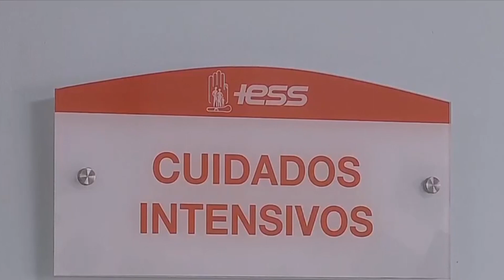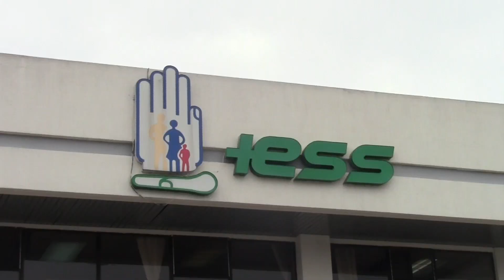FERNANDO IZURIETA, MINISTERIO DE FINANZAS CANCELARÁ DÉFICIT PENDIENTE CON EL IESS, JUEVES 2 DE JUNIO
Fernando Izurieta, Director Provincial del Instituto Ecuatoriano de Seguridad Social (IESS) en Cotopaxi manifestó que el Ministerio de Finanzas realizó un primer desembolso de 140 millones de dólares para esta entidad, que se invertirán en el área de salud.